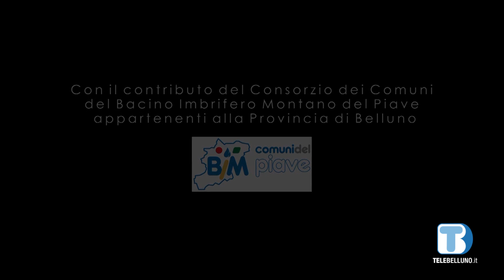Voce delle istituzioni nel territorio - Ivan Minella (Santa Giustina) - 19/04/2024